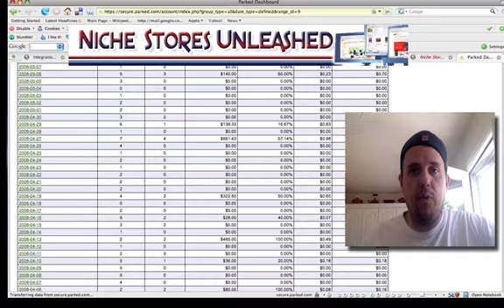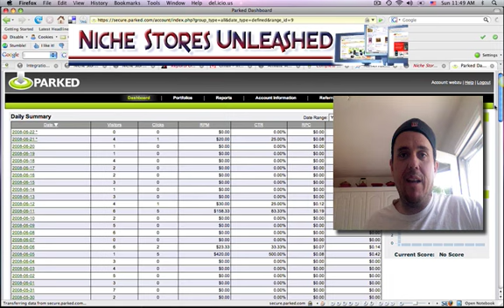Parked Domains vs BANS eBay Niche Stores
I'll be comparing earnings of using a domain parking services vs. setting up an eBay niche store with phpBay.